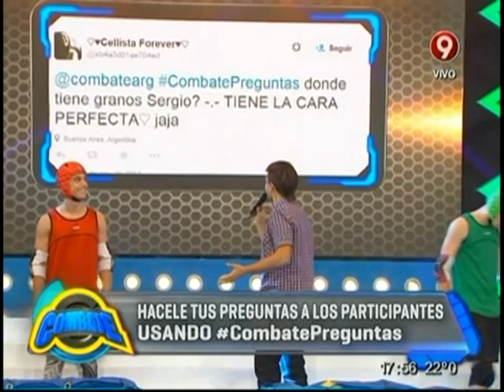"Circuito de piso" (12-11-14)